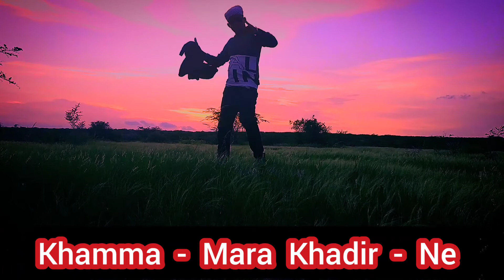🌹 𝘼𝙝𝙢𝙚𝙙 𝙆𝙝𝙖𝙣 𝘽𝙝𝙖𝙞 𝙆𝙪𝙩𝙘𝙝𝙞 𝙎𝙞𝙣𝙜𝙚𝙧 🌹 Beautiful View Of Green Kutch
Kuchh Din To Gujaro Kutch Mein Hamare Sath

Kutch Nahi Dekha To Kuchh Nahi Dekha

Yahan Khusbu Hai Gujarat Ki

Join With Me Never End Your Journey Friend's